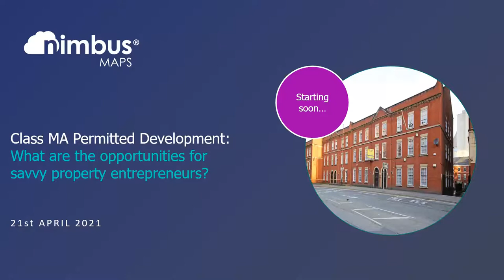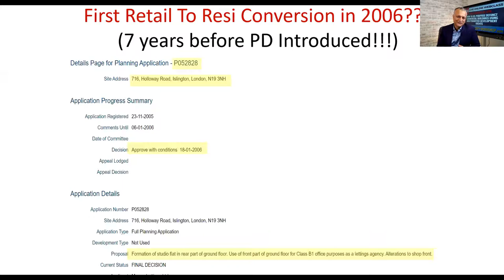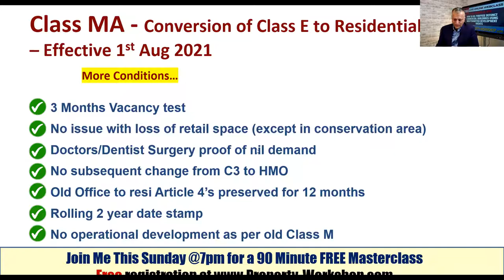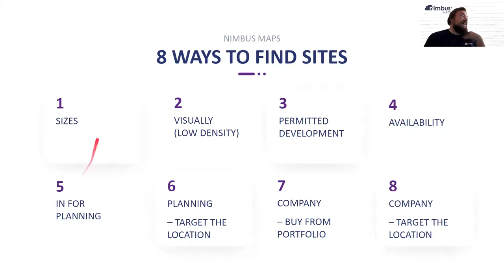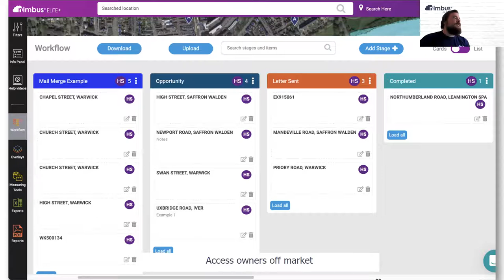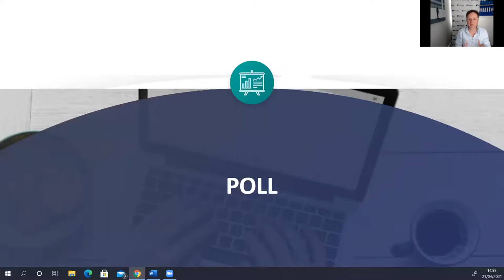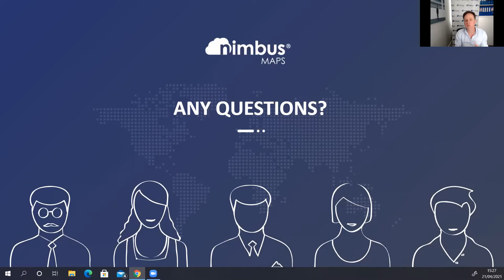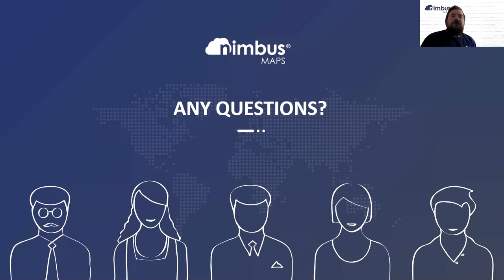Class MA Permitted Development opportunities for savvy property entrepreneurs?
Join Simon Davis, co-founder of Nimbus Maps and Ranjan Bhattacharya, founder of Succeed in Property, Property Angel on Sky TV show Property Elevator and founder of Baker Street Property Meet, as they discuss the opportunities for savvy property entrepreneurs of the new Class MA.

With new PD Rights to convert the new Class E commercial buildings into residential, watch Simon Davis, Ranjan Bhattacharya & Joe Johnson discuss the opportunities that the new Class MA creates.

This webinar will cover:

-Recap on Class E
-An introduction to the new Class MA
-What is covered by the new Class MA and when it will go live
-The exciting opportunities this creates for property entrepreneurs
-How Nimbus Maps will help you
-Live expert Q&A